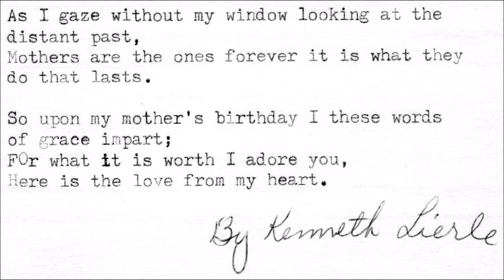TO MY MOTHER GEORGIE LIERLE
Dedicated to my mother GEORGIE LIERLE, now waiting for me in Heaven!